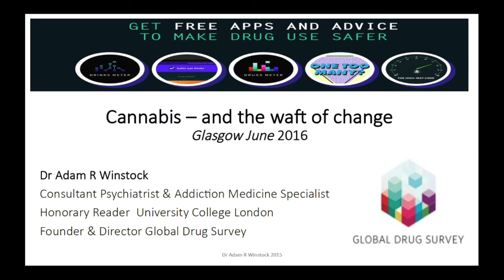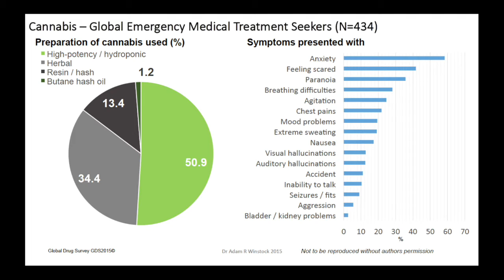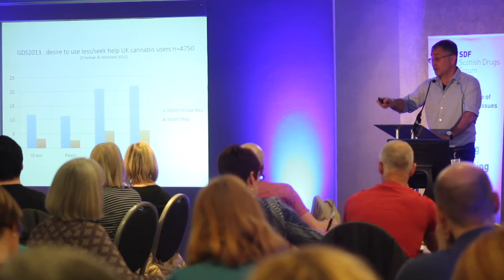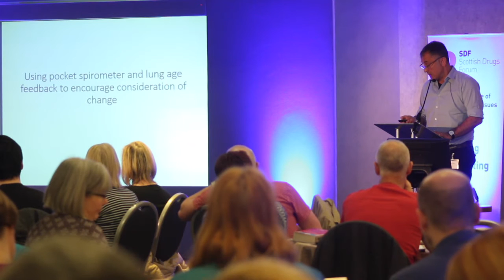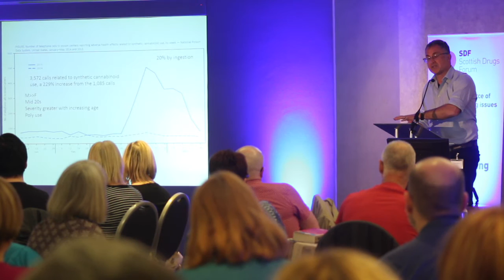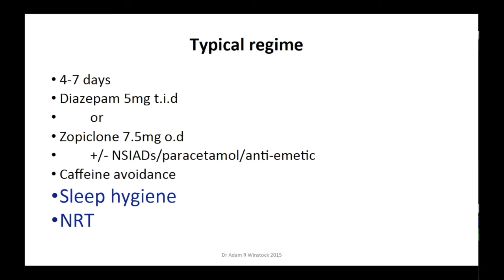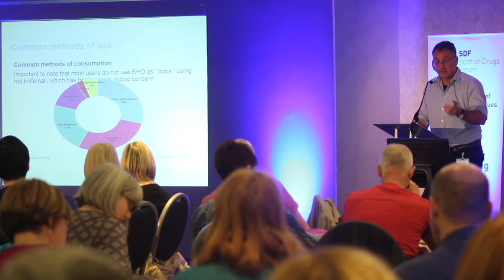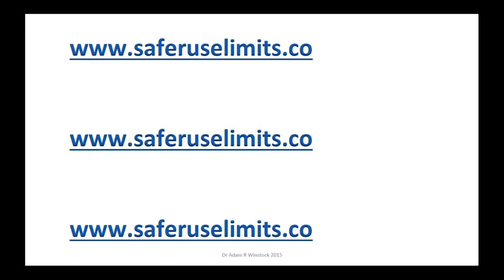Dr Adam Winstock - Cannabis: The waft of change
'Soapbar, skunk, annihilation... what's happening with cannabinoids?'

Grand Central Hotel, Glasgow - 16th March 2016

Scottish Drugs Forum were pleased to host a conference on cannabis and synthetic cannabinoids with keynote speaker Dr Adam Winstock, Consultant Psychiatrist and founder and director of The Global Drugs Survey.

In recent times there have been many changes to the quality and nature of cannabis, and a proliferation of synthetic cannabinoids sold as 'legal highs'. These changes have brought a particular focus on cannabinoids and has raised concerns about harms associated with their use and our response to those harms.

As a result of this, SDF organised this event, the first of our informative conference series in 2016, to hear from leading experts in the field. With the assistance of our speakers we looked at the latest research and evidence base and practical approaches to working with cannabinoid users.

Search SDFCanConf for updates from the day.